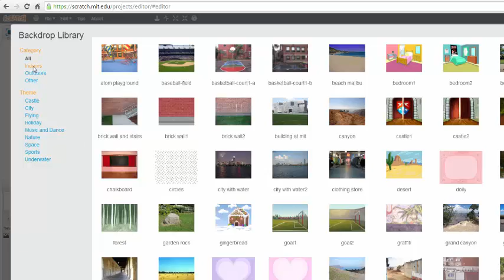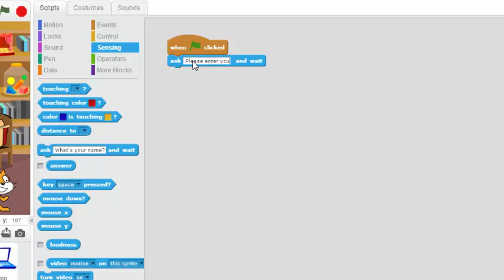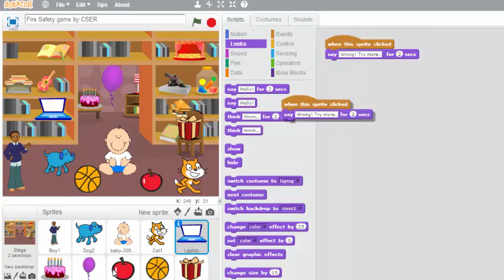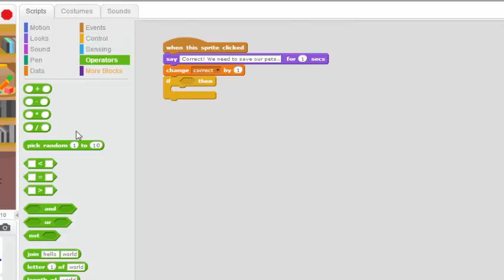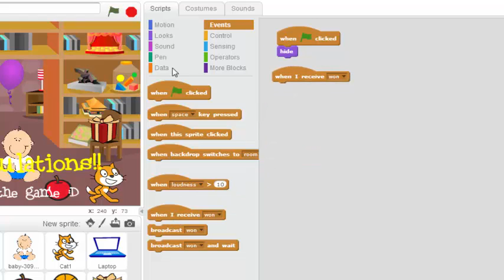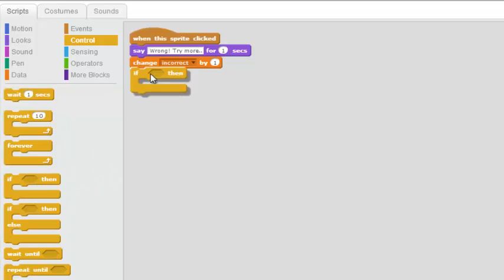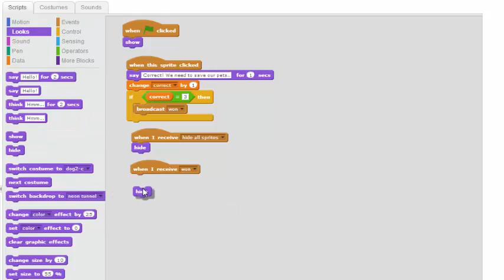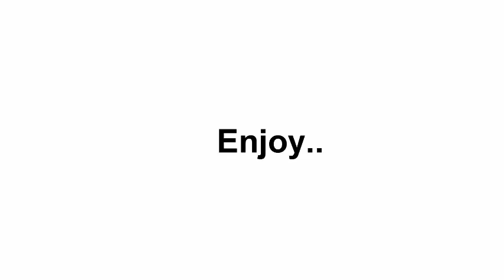Fire Safety game: Visual Programming example